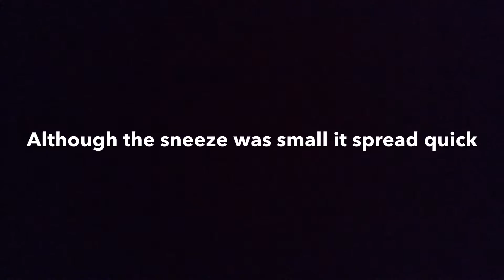The Sneeze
Watch this gripping video of The Sneeze a disease spread by this three children who sadly have been deported. 🐑🍔 jk